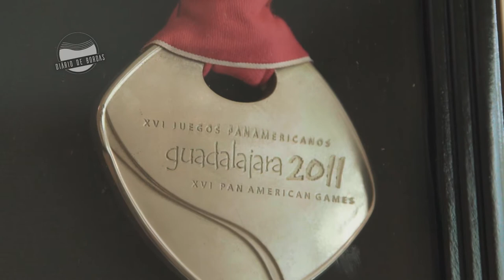Diário de Bordas #5 | Treinamento no ginásio com Juliana Veloso e César Castro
Conheça mais da rotina de treinamento dos atletas Juliana Veloso e César Castro, que irão representar o Brasil nas Olimpíadas do Rio 2016 no trampolim de 3 metros.